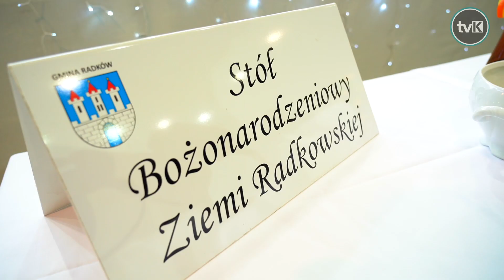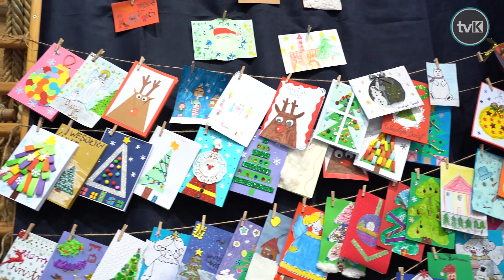Jarmark Bożonarodzeniowy w Ścinawce Średniej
Tradycyjne, świąteczne stoły i potrawy przygotowane przez sołectwa i zaproszonych gości. To tylko część atrakcji Jarmarku Bożonarodzeniowego, który odbył się w Ścinawce Średniej.